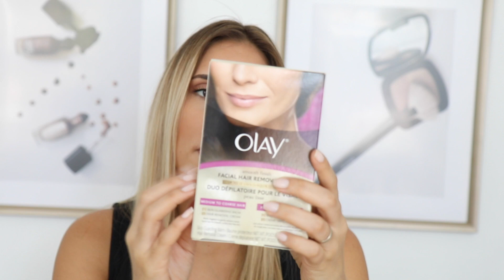Todo lo que estoy usando en mi piel - Carolina Ortiz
Gracias por visitar mi canal. Hoy les ocmaprto mi rutina de la piel teniendo en cuenta que esta a unos meses de cumplir 30 y que mi piel ha cambiado, ya no es tan grasa como antes, los poros se ven mas, empiezan a aparecer algunas arrugas debajo de los ojos y ahora me enfoco en mantener mi piel sin manchas, libre de acne y humectada.

Los productos que menciono:
 Limpieza
Bioderma Sensibio H2O
Boscia Jelly cleanse
Juice Beauty stem cellular cleansing oil
St Eves exfoliantes para pieles con acne.

Tratamiento:
Juice Beauty anti wrinkle cream
Embryolysse
Sans source Kiss by a rose serum
Elixir by la maga aceita para la piel
keeva true organics
Tretinoin al 0.05 crema recetada en la farmacia

Protectores solares:
Afelius oil free
Neutrogena dry touch

Otros:
Cicalfate de Avene
Olay facial hair removal duo
Mario Bedescu rose water face spray.